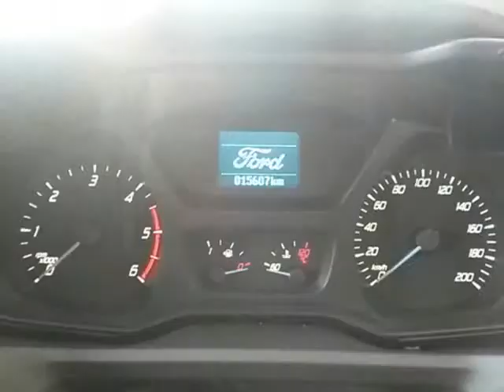2014 FORD TRAN 2.2tdci Trend LWB 92kW Auto For Sale On Auto Trader South Africa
2014 FORD TRAN 2.2tdci Trend LWB 92kW Auto For Sale On Auto Trader South Africa

Vehicle Specs:
15700 km
Kombi
2.2 l
Diesel
Manual
5 Doors
White
Full franchise service history
FWD
0 Owners
90% Overall Condition